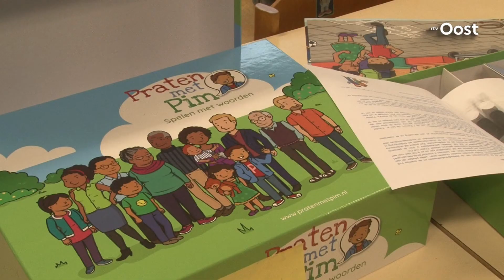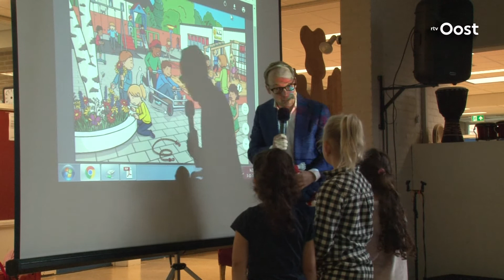Kinderen in Enschede leren Nederlands van Pim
Het was feest vanmorgen bij het Integraal Kind Centrum met de scholen de Troubadour en Drakensteijn in Glanerbrug. Daar werd de eerste de projectdoos 'Praten met Pim' uitgereikt.Een module voor kinderen met een taalachterstand, waarmee ze op een leuke manier hun Nederlandse woordenschat kunnen uitbreiden.